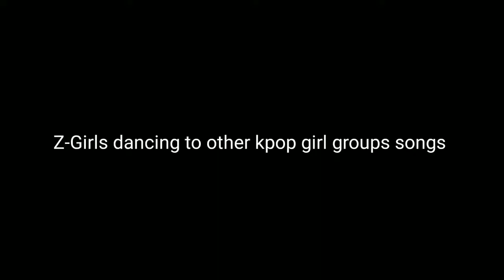Z-GIRLS Streets of Gold fits with kpop songs